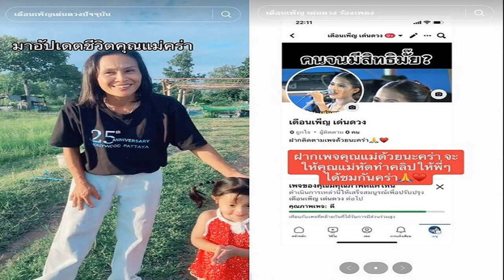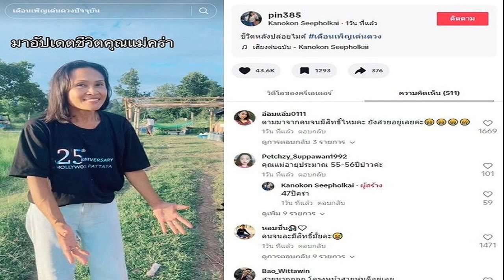ครม เศรษฐา 1 ถ่ายรูปหมู่หน้าตึกไทยคู่ฟ้า หลังเข้าเฝ้าฯ ถวายสัตย์ปฏิญาณ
ครม.เศรษฐา 1 ถ่ายรูปหมู่หน้าตึกไทยคู่ฟ้า หลังเข้าเฝ้าฯ ถวายสัตย์ปฏิญาณ ทุกคนมีสีหน้ายิ้มแย้มแจ่มใส ถือเป็นคณะรัฐมนตรีเศรษฐา 1 โดยสมบูรณ์

วันที่ 5 ก.ย.66 ที่ทำเนียบรัฐบาล ผู้สื่อข่าวรายงานว่า สำหรับบรรยากาศวันที่คณะรัฐมนตรีมีกำหนดเข้าเฝ้าฯ เพื่อถวายสัตย์ปฏิญาณ ก่อนปฏิบัติหน้าที่และแถลงนโยบายต่อสภา โดยตั้งแต่ช่วงเช้าบรรยากาศเป็นไปอย่างคึกคัก บรรดาข้าราชการและหน่วยงานที่เกี่ยวข้อง รวมทั้งคณะทำงานของบรรดาคณะรัฐมนตรีทยอยเดินทางมาถึงตั้งแต่ช่วงเช้า
ต่อมานายเศรษฐา ทวีสิน นายกรัฐมนตรี และรมว.การคลัง เดินทางด้วยรถยนต์ส่วนตัว สีดำ ป้ายแดง ทะเบียน ก-6506 กทม. มายังทำเนียบรัฐบาล โดยจะไม่ใช้รถประจำตำแหน่งของทำเนียบรัฐบาล

เมื่อมาถึงนายเศรษฐาจะนำคณะรัฐมนตรี ที่สวมชุดปกติขาวทั้งหมดขึ้นรถตู้ของสำนักเลขาธิการคณะรัฐมนตรี (สลค.) เพื่อเดินทางไปเข้าเฝ้าถวายสัตย์ปฏิญาณ

ขณะที่ทำเนียบรัฐบาล จัดเตรียมสถานที่ห้องสีเหลือง ตึกสันติไมตรี ให้รัฐมนตรีถ่ายภาพทำบัตรประจำตัวของรัฐมนตรี โดยพ.ต.อ.ทวี สอดส่อง รมว.ยุติธรรม เดินทางเข้าทำเนียบรัฐบาล ถ่ายภาพทำบัตรประจำตัวเป็นคนแรก
จากนั้นเวลา 14.15 น. ที่บริเวณสนามหญ้าหน้าตึกไทยคู่ฟ้า ทำเนียบรัฐบาล นายเศรษฐา พร้อมคณะรัฐมนตรี เดินทางกลับมาถึงทำเนียบรัฐบาล ภายหลังเข้าเฝ้าเพื่อถวายสัตย์ปฏิญาณ จากนั้นทั้งหมดร่วมกันถ่ายรูปหมู่ ตามธรรมเนียมปฏิบัติ โดยมีช่างภาพและสื่อมวลชน ทั้งไทยและต่างประเทศให้ความสนใจบันทึกภาพ โดยทุกคนมีสีหน้ายิ้มแย้มแจ่มใส ถือเป็นคณะรัฐมนตรีเศรษฐา 1 โดยสมบูรณ์